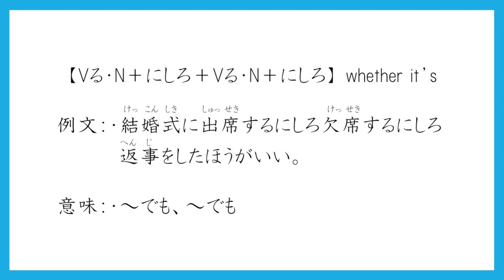【JLPT N2】 にしろ にしろ